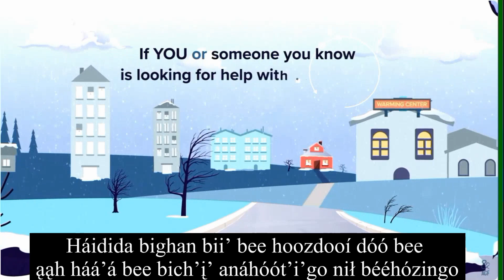LIHEAP Heating Assistance (Diné Dub)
Winter can mean dangerously cold temperatures for many people. It can also mean households have to make the difficult choice between paying for home heating or paying for family essentials, such as food or medical care. Watch this video to learn how the Low Income Home Energy Assistance Program (LIHEAP) can help you pay your energy bills and keep warm this winter.